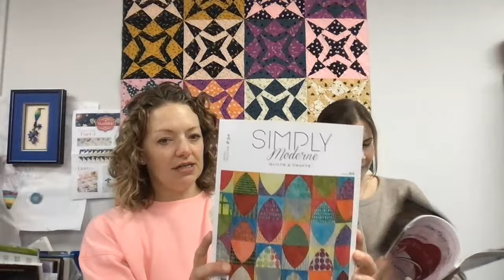Blueberry Delight by Bunny Hill Designs | Inazuma | della Q | New Quiltmania Issues | OOH Classes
🛍️ Happy Thursday! ✨

✨ Join us for our weekly Shop Talk with Jamie and Lesley! We're excited to showcase all the amazing new arrivals at our store! 🛍️

Let’s see what’s new this week at Out of Hand:

💙 Blueberry Delight by Bunny Hill Designs for @modafabrics - Dive into the world of Blueberry Delight  – a dreamy collection of creams and blues that will steal your heart

👛 Inazuma Bag Handles + Purse Frames online - We've got a vast array of unique hardware for bag making, including those adorable purse frames we can't get enough of

🧳 Project Cases by della Q - Introducing our latest obsession! These stylish cases are not only practical but also come in a lovely range of colours. Don't miss the magnetized sides that keep your needles and notions in check

📚 New @Quiltmaniamag  Issues: #157 & Simply Moderne #34 - Fresh off the press, we've got the newest magazines in stock. Get your creative juices flowing with these inspiring reads

📣 OOH Class Reminders - Mark your calendars for our upcoming classes: From Marilyn's appliqué workshop to Kim's 2.0 Open Wide Bag class and Edith's finishing school tomorrow night – there's something for everyone

🔮 Quilt in the Background: Shooting Stars FPP from @jenkingwelldesigns3211 made by OOH team member, Carolyn, in Ruby Star Society's Tiny Frights fabric - Special thanks to Carolyne for letting us showcase her adorable Shooting Star Quilt